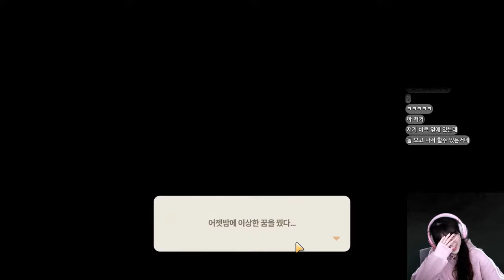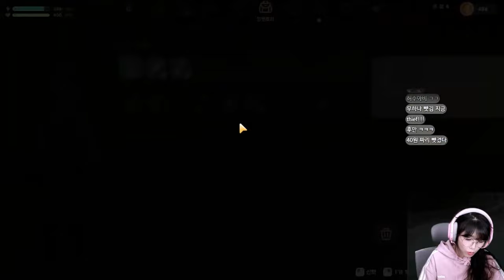힐링을 원한다면 추천! 스타듀벨리 상위호환의 3D 게임! 수면아래까지 파밍가능한 코랄 아일랜드 (coral island) 1화